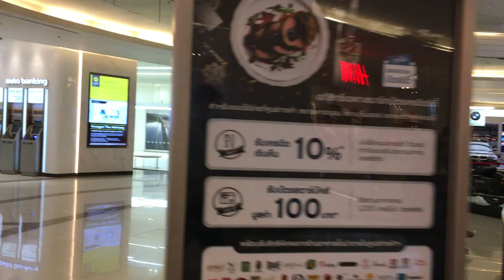ชมบรรยากาศหลังเปิดประเทศในย่านสยามสแควร์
วานนี้ (27 พฤศจิกายน 2564) ผู้สื่อข่าวได้ลงพื้นที่สำรวจศูนย์การค้าสยามพารากอน และย่านสยามสแควร์ กรุงเทพมหานคร พบว่ามีประชาชนแห่เข้ามาใช้บริการกันเป็นจำนวนมากอย่างไม่ขาดสายหลังจากเปิดประเทศมาได้เกือบ 1 เดือน โดยยังคงมีการปฏิบัติตามมาตรการวิถีใหม่ หรือ New Normal อาทิ สวมหน้ากากอนามัยหรือหน้ากากผ้าก่อนเข้าพื้นที่และระหว่างใช้บริการศูนย์การค้า รักษาระยะห่างระหว่างบุคคล (Social distancing) อย่างน้อย 1 เมตร หมั่นล้างมือบ่อยครั้งด้วยเจลล์แอลกอฮอล์หรือน้ำเปล่า สแกน QR code ไทยชนะก่อนและหลังใช้บริการศูนย์การค้า เป็นต้น

ทัตเทพ เกิดขุมทอง อำเภอเมืองนนทบุรี จังหวัดนนทบุรี